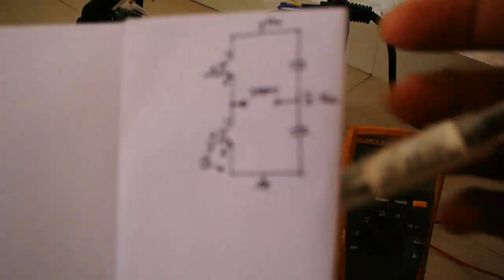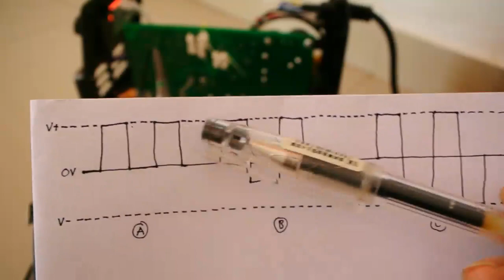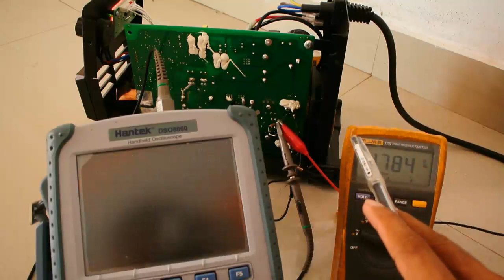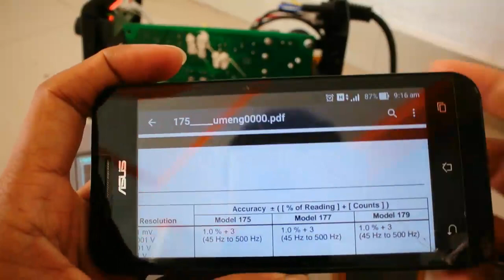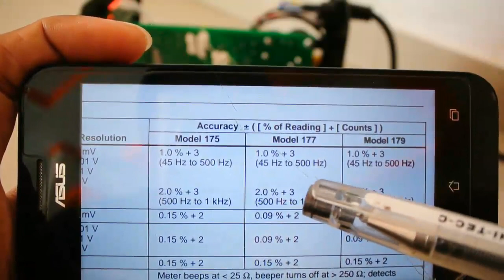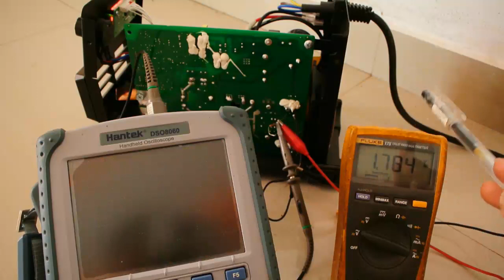Tegangan Gate Mosfet IGBT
Bisakah mengukur tegangan Gate MOSFET atau IGBT menggunakan AVOMeter ???